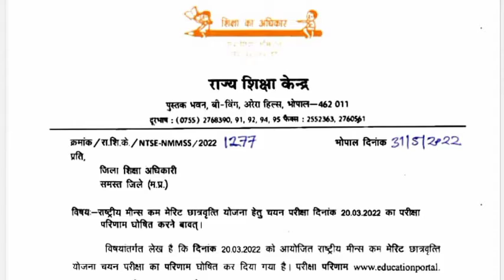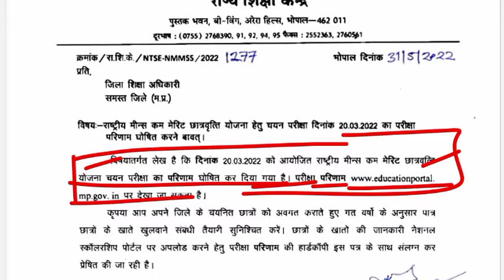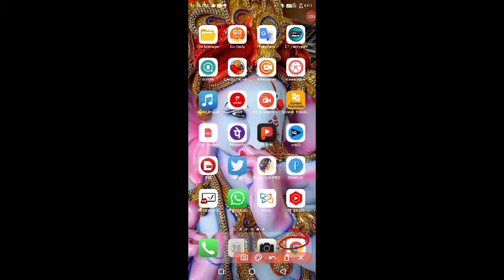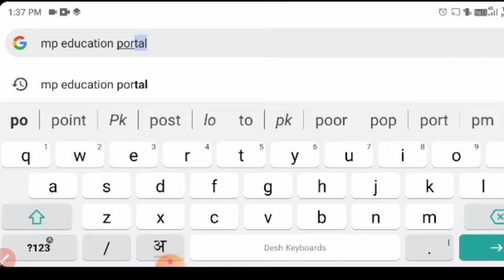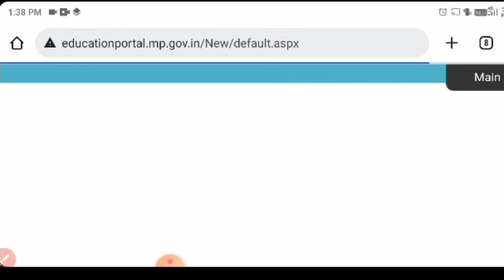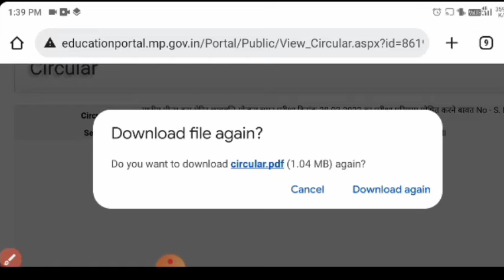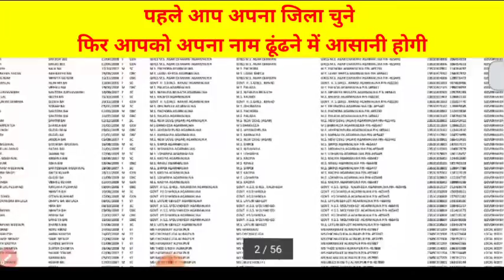मध्यप्रदेश में NMMS का RESULT आ चुका है\\नेशनल मींस कम मेरिट छात्रवृत्ति योजना परीक्षा का रिजल्ट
हेलो दोस्तों स्वागत है आपका अपने चैनल तैयारी जीत में आज हम देखने वाले हैं इस वीडियो में एन एम एम एस रिजल्ट कैसे चेक करें मेरिट लिस्ट जारी हो चुकी है
मध्यप्रदेश में NMMS का RESULT आ चुका है
नेशनल मींस कम मेरिट छात्रवृत्ति योजना परीक्षा का रिजल्ट